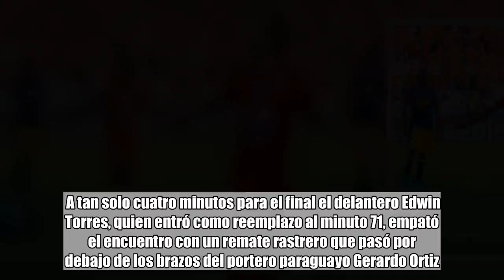Fernando Aristeguieta hizo los tres goles de la victoria del América ante el Medellín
El artillero venezolano Fernando Aristeguieta anotó este sábado tres goles para el América de Cali en el partido en que su equipo enfrentó al Independiente Medellín, que se encuentra en el fondo de la tabla con solo 2 puntos después de cinco partidos disputados.   El delantero del equipo dirigido por Fernando “Pecoso” Castro aprovechó las ventajas que le dio la defensa del conjunto rival para anotar tres dianas en el estadio Pascual Guerrero de Cali y liderar la tabla de goleadores del Torneo Apertura con siete tantos.  El primero de ellos llegó tan solo 8 minutos después de iniciar el encuentro cuando recibió un pase del volante argentino Cristian Álvarez a espaldas de la defensa y luego remató al primer palo del arco defendido por David González.  El segundo gol lo marcó al minuto 30 después de controlar un mal despeje del volante Nicolás Palacios, a quien le hizo un enganche y posteriormente disparó fuera del área para inflar la red.  El tanto con el que cerró el partido lo marcó al minuto 83 después de un centro del delantero Daniel Buitrago que finalizó con un remate con su pierna derecha y que dejó sin opciones a González.  Con la victoria 3-0 sobre Medellín, el equipo rojo de Cali llegó a 10 puntos de 15 posibles y ocupa parcialmente la segunda posición del torneo.  Por su parte, Medellín mostró un juego sin ideas claras en el ataque tal como lo ha hecho en los anteriores partidos y encajó su tercera derrota, por lo que se mantiene en el fondo de la tabla.  Este mal resultado se suma al que tuvieron los dirigidos por el ecuatoriano Octavio Zambrano el pasado martes cuando quedaron eliminados en la segunda fase de la Copa Libertadores por la tanda de penales ante el chileno Palestino.  El primer juego de la jornada lo disputaron Millonarios y Atlético Huila en el estadio El Campín de Bogotá, en donde los dirigidos por el exmundialista Jorge Luis Pinto obtuvieron su cuarta victoria tras ganar 3-2.  El encuentro entre embajadores y opitas estuvo protagonizado por la fuerte lluvia, aunque esto no fue motivo para que el buen juego ofensivo de los dos equipos se tradujera en cinco goles.  El defensa de Huila Luis Felipe Cardoza se encargó de abrir el marcador en el minuto dos tras ganarle a los defensas centrales del equipo embajador un centre de Andrés Amaya y cabecear con dirección al arco, el cual se encontraba solo por una mala salida del portero venezolano Wuilker Fariñez.  La ventaja para Huila no duró mucho, pues en el minuto 13 el volante Cesar Carrillo empató también por la vía aérea y repitió anotación dos minutos después cuando recibió un balón de los pies de Santiago Montoya y superó al portero rival tras un potente disparo.  La ampliación del marcador llegó después de que Macalister Silva hizo un pase al vacío por el aire que tomó Juan David Pérez y que este convirtió en gol.  El descuento para Huila estuvo en los pies del argentino Hernán Hechalar, quien a los 16 segundos del segundo tiempo aprovechó un descuido de la defensa azul